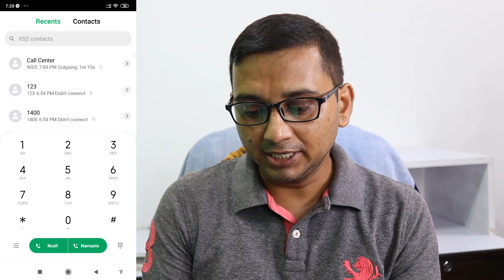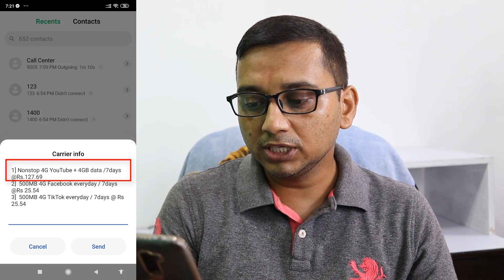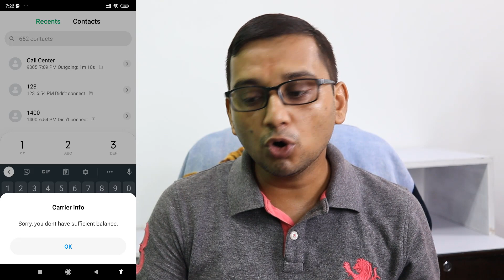NCELL मा Non-stop 4G YouTube Offer | अब NCELL मा 7 दिन सम्म रू 100 मा चलाउनुस YouTube Non-stop| 4GB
Friends yo video ma maile NCELL ko 4G network lai aayeko Rs. 100 ko offer ko barema janakari diyeko xu ahile ko lagi yedi hajur le 4G speed ma internet chalauna chahanuhunch bhane yo offer best xa try garnuhola.
Thanks.